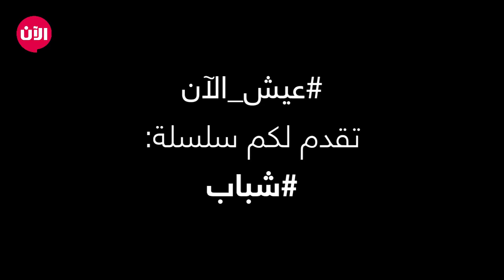شباب - توقف بسبب الزواج وفجأة عاد بقوة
وثائقي 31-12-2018 |  شباب - الجزء الـ 13 غيمرز

في الحلقة الجديدة من السلسلة الوثائقية الشبابية "غيمرز" سنتعرف  على عامر دبوق الشاب اللبناني المقيم في دولة الإمارات الذي كاد يخسر حياته العائلية بسبب "الغايمز" فهذا الشاب الثلاثيني بدأ رحلته في هذا العالم المليء بالحماس وهو لا يزال طالباً في المدرسة حين كان أهله يشجعونه على الحصول على علامات مرتفعة مقابل السماح له باللعب على "الاتاري" ومن ثم إهداءه له "بلاي ستايشن".

كان يمضي ساعات طويلة حسب قوله في اللعب ووصل لمرحلة اللعب حتى 16 ساعة في مرحلة تحدي لإنهاء لعبة مع أصدقائه، حين تزوج منذ سنتين إستمر باللعب على حساب حياته وواجباته العائلية إلى أن تيقّن لضرورة الفصل وتحديد وقتاً للعب وتخصيص وقتاً أكبر للعائلة.

اما أدم من مصر والمقيم في أبو ظبي فله وجهة نظر مختلفة حول اللعب إذ ينصح المغامرين وعشاق اللعب عدم الإصغاء إلى الإنتقادات التي يوجهها البعض لهم وأنهم يضيعون أوقاتهم بل على العكس يجب الإمتنان والمثابرة على اللعب والتحدي أفضل من تمضية الوقت في أمور أخرى. وسنكتشف في الحلقة عن رأيه بأفضل أنواع اللعب وأسوأها.